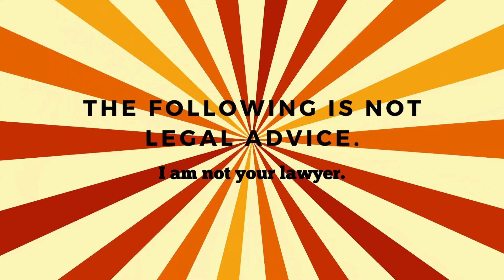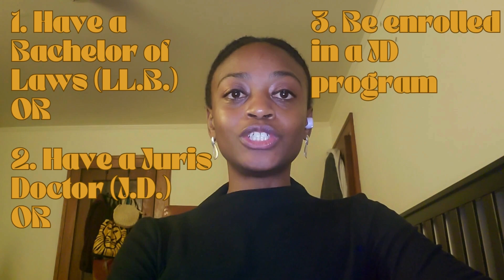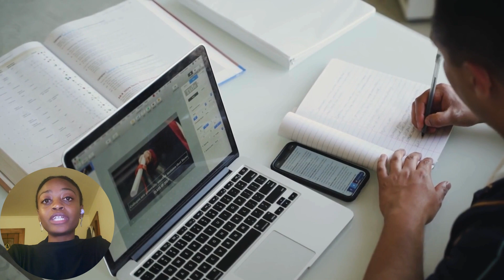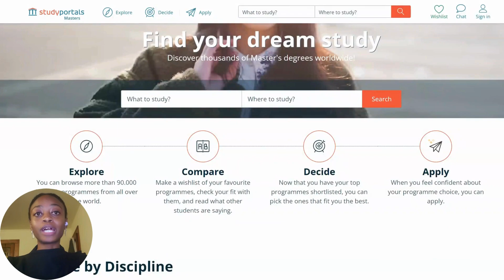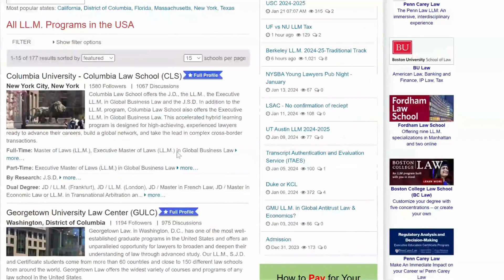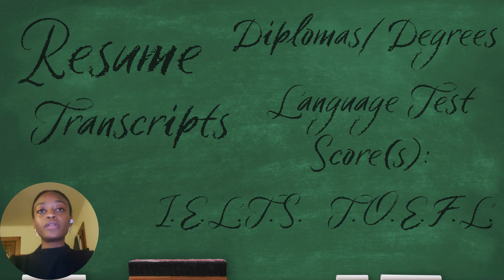How to get an LLM (how to find and apply for an llm program)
Chapters:
00:00 Introduction
00:46 Eligibility
01:25 Dual-degree Programs
03:47 LLM Search Engines
05:46 Application Materials